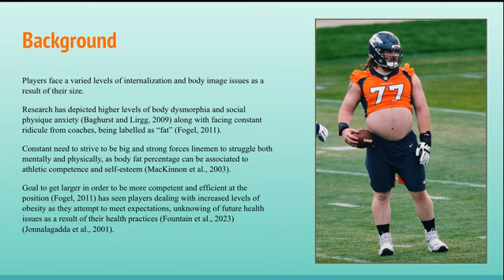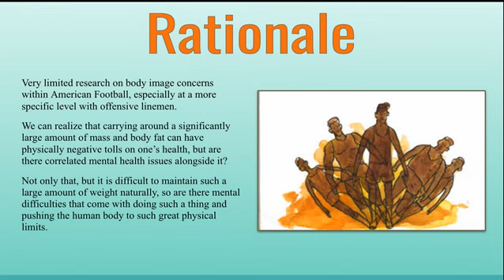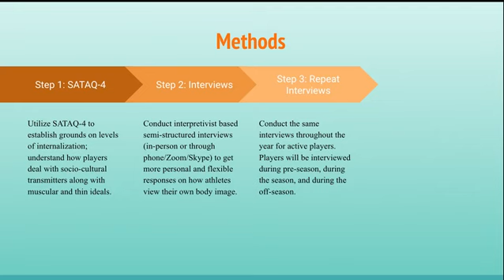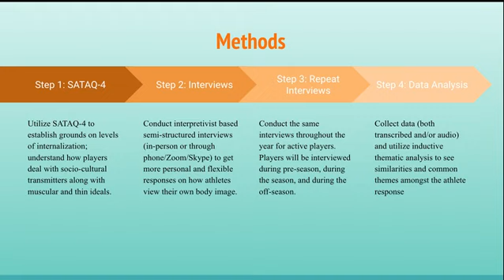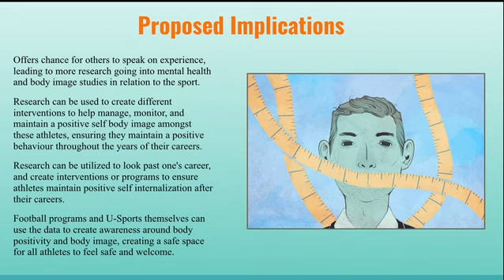Body Image and Mental Health: Analyzing Experiences of Varsity Offensive Linemen